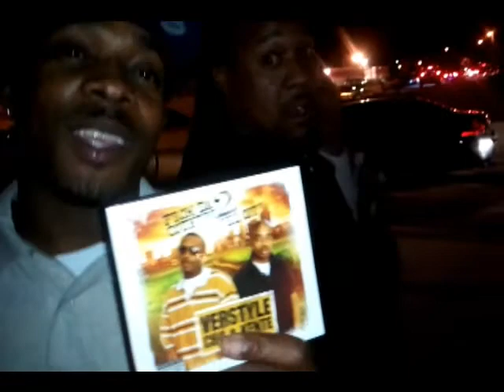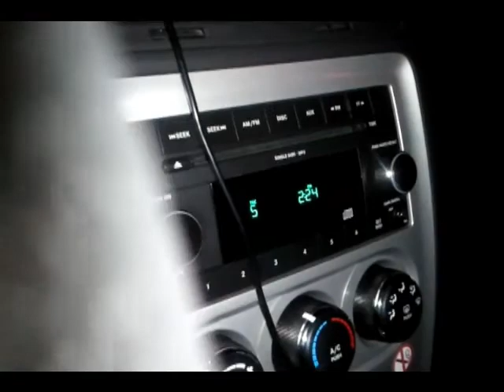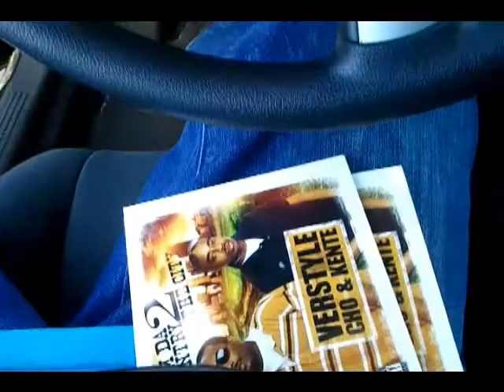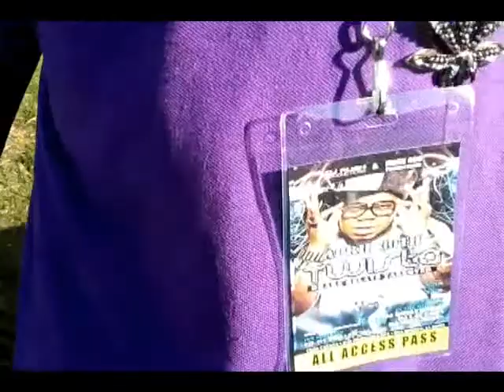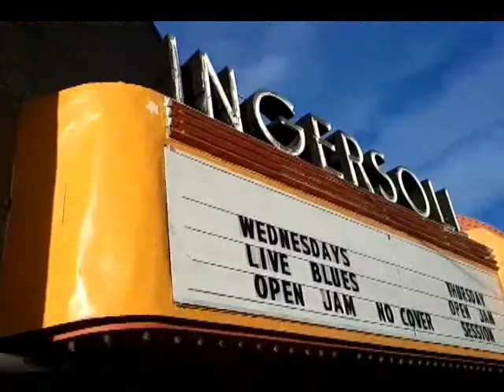A DAY WITH RASMA RECORDINGS *SPECIAL EDITION* VERSTYLE CHO & KENTE DRAKE RELAY 2011 DES MOINES IOWA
Cho & Kente in Des Moines, IA @ Drake Relay Weekend 2011